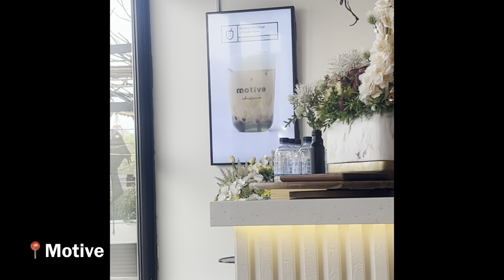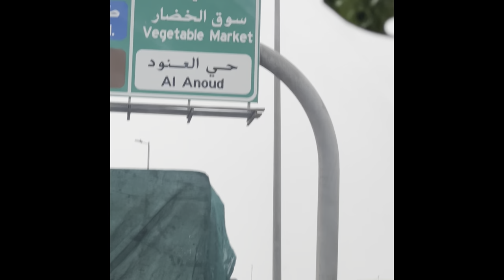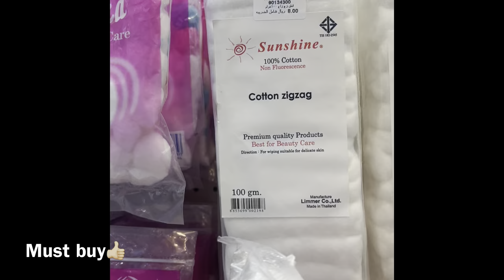AL RAHMANIYA MALL| MOTIVE|RAMEZ